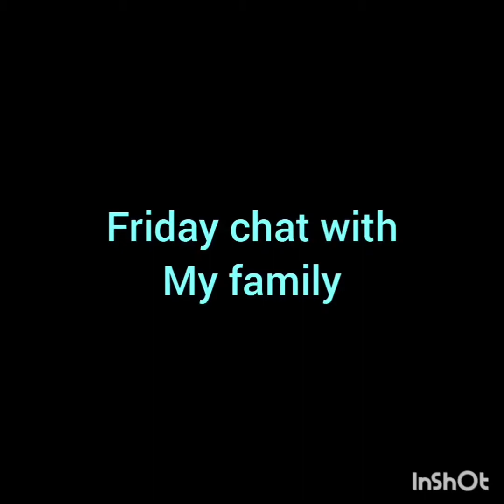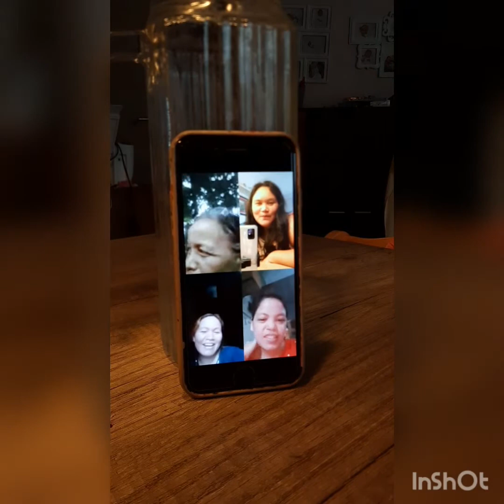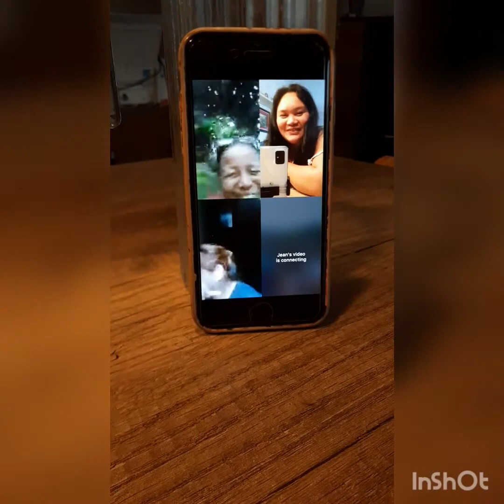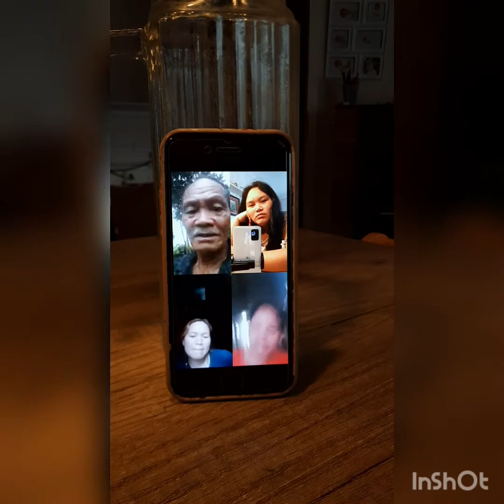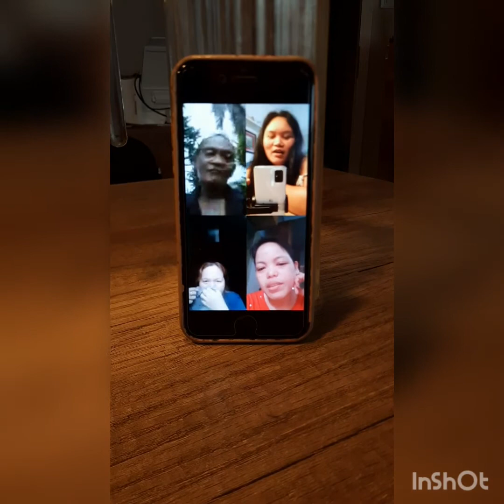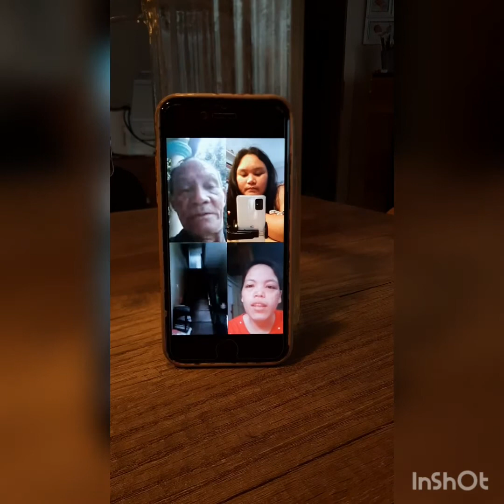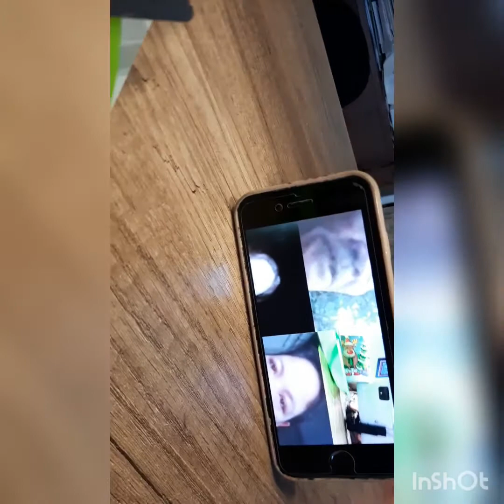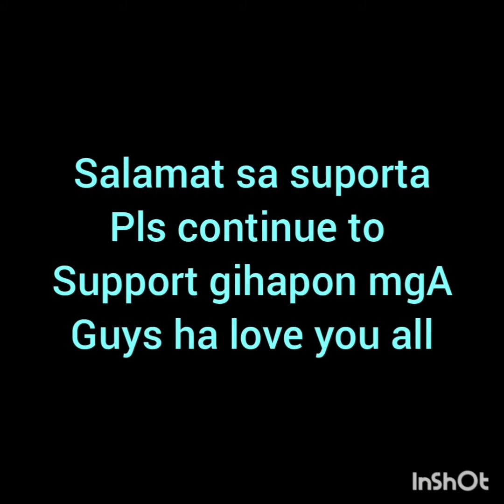MAY MAS MASAYA PA BA SA GANITONG CHIKAHAN?MALAYO MAN PERO PAGMAMAHALAN AY RAMDAM/SIMPLENG PAMILYA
Hello Friday.Hello everyone wanna share you guys ang aming Friday kwentuhan .Kulang nga lang ng isa ang group chat namin dahil wala ang kuya namin .baka busy sya,hehehhehe kwentuhang wala lang poh masaya lang ganito
lang naman ang madalas na nagpapasaya sa atin mga nasa malalayo buti nalang at high tech na tayo ngayon compare noon.masaya tayo na masaya nanay at tatay natin kahit deep inside malungkot dahil malayo tayo sa kanila but that's life basta healthy lang and more years pa para sa atin .ayan ang tatay naming makulit pa kesa samin.hehehhe parang sya ang bata at lagi naming pinaaalahanan.i have a small family lang mga guys ,apat kaming magkakapatid at ako ang bunso samin pero ako ang parang panganay tingnan hehehhehe iba kasi ang
pangangatawan ko kaya ayon matured tignan kesa sa edad ko.til here nalang poh napadami na naman sulat ko.

Hanggang sa susunod nalang
keep safe all